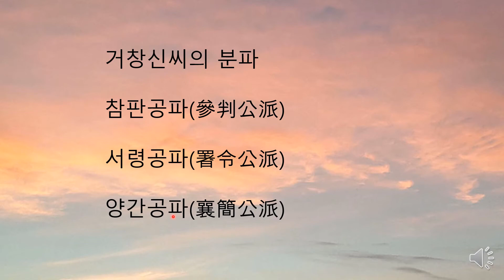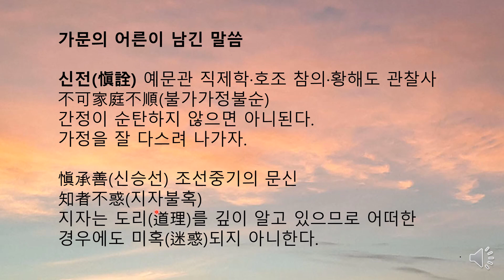거창신씨 가훈. 청남 권영한의 이야기.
안동전통문화회장이 직접 입력. 회장 1931년생.